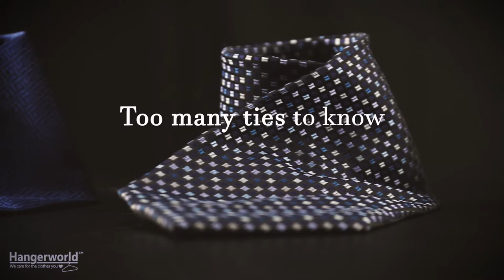HANGERWORLD - Premium Wooden Tie Hanger Premium Wooden Tie Hanger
Premium wooden tie hanger specially designed for hanging ties neatly in the wardrobe or on the rail. Made from solid lotus wood with a natural lacquered or a deep mahogany finish. Our luxury wooden tie hanger ensures that your ties are stored away carefully. This deluxe hanger has space for up to 24 ties or accessories.

Secure polished chrome hooks provide plenty of room to store ties neatly on the rail, whilst a 360° swivel hook allows easy access to ties when you need them.

Our luxe wooden tie hanger is an ideal way to keep your wardrobe or rail tidy and your ties in good condition. Perfect for home or retail display. Packaged in its own premium Hangerworld box for an ideal gift.